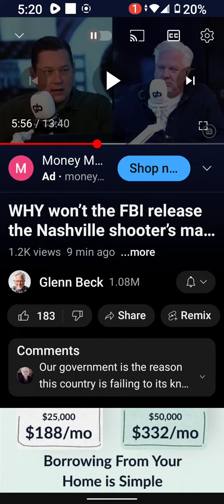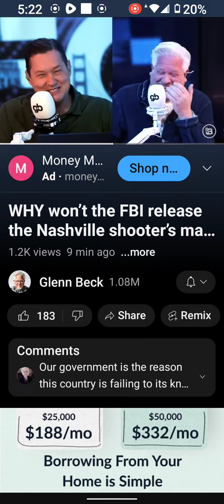I thought Glenn Beck was a Christian...🤔😉🤣